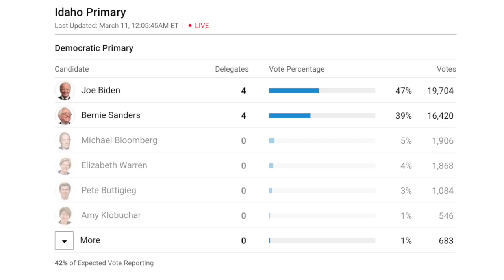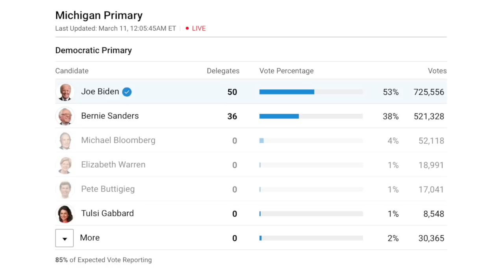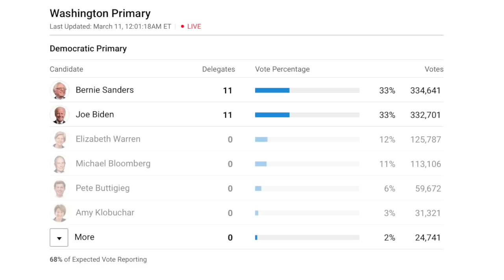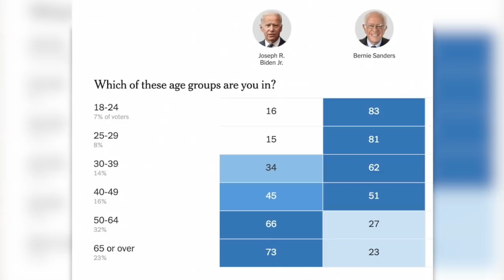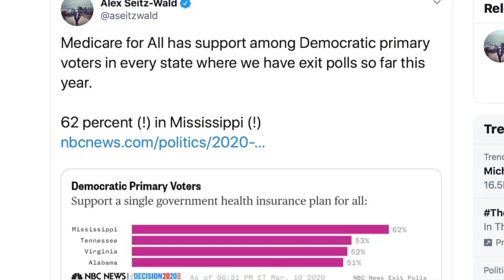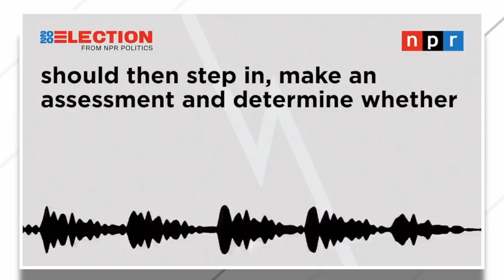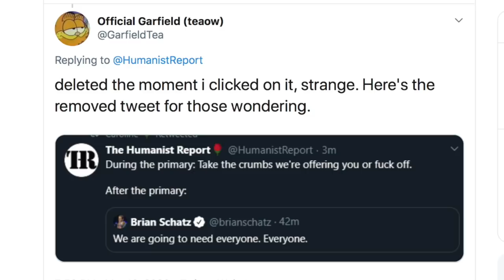Brace for Disaster in November: Biden Dominates on Mini Super Tuesday